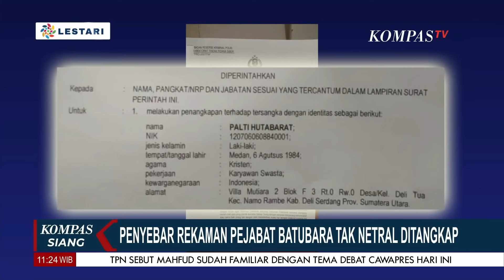Polisi Tangkap Relawan Ganjar-Mahfud soal Berita Bohong Rekaman Pejabat Batubara Tak Netral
KOMPAS.TV - Polisi Tangkap Relawan Ganjar-Mahfud soal Berita Bohong Rekaman Pejabat Batubara Tak Netral

Kompas TV
Independen | Terpercaya